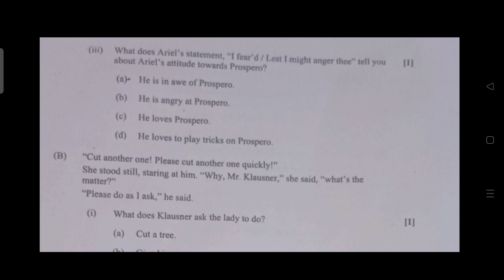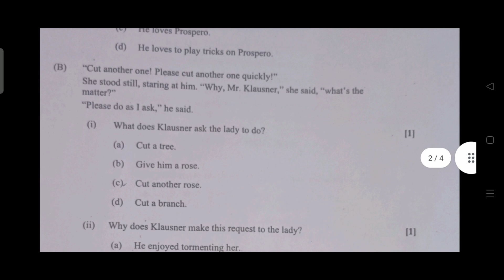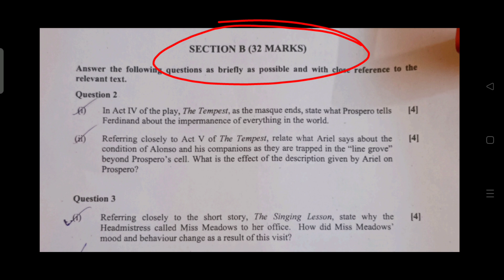ISC SEMESTER 2 | PAPER 2| ONE-SHOT SOLUTIONS| 💯SECTION A |💯 SECTION B | DETAILED ANALYSIS